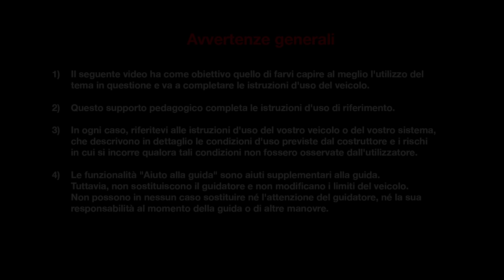PARCHEGGIO ASSISTITO ANTERIORE, POSTERIORE E LATERALE